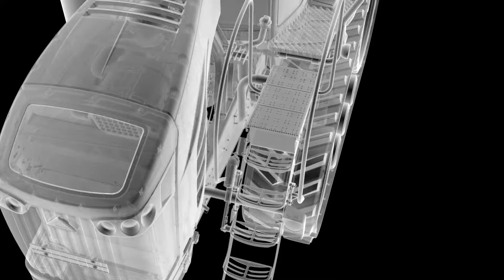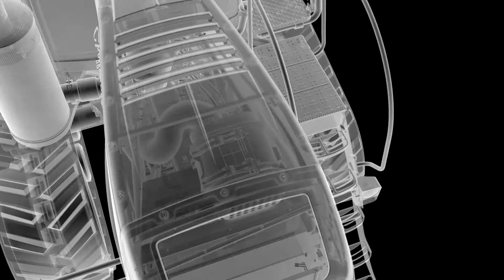AGCO Reman Turbo Animation Challenger English